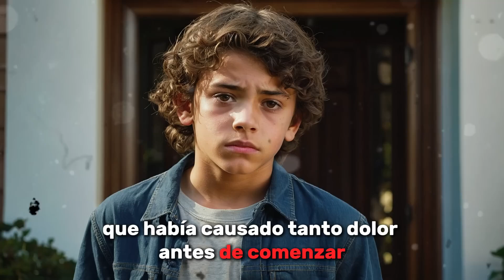JUSTO ANTES DE SER EJECUTADO EN LA SILLA ELÉCTRICA, EL NIÑO REVELA ALGO QUE DEJÓ A TODOS ¡EN SHOCK!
¡NO QUERRÁS SABER LO QUE HIZO!  😱  Te dejará impactadó

⚠️🚫 Este vídeo y su historia son creaciones originales mías y están amparadas bajo la ley de derechos de autor. Está terminantemente prohibida la reproducción, redistribución o cualquier uso no autorizado, incluso si se realizan cambios, sin mi consentimiento expreso por escrito. El incumplimiento de esta norma puede resultar en medidas legales. ⚠️🚫